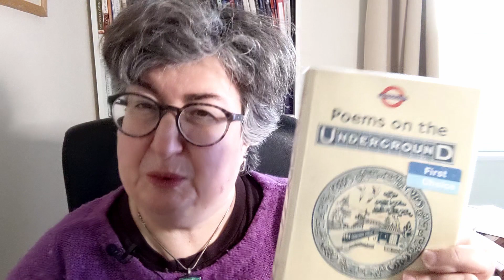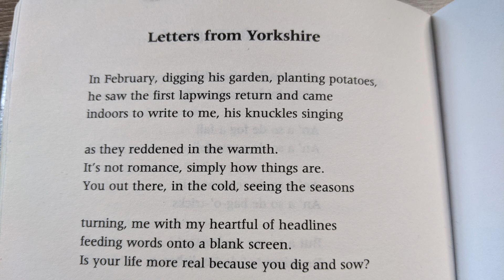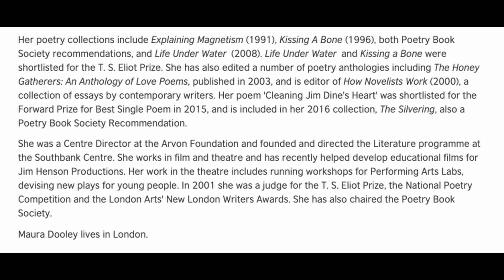Poem: Yorkshire Letters by Maura Dooley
A new poem readaloud in my occasional series. Nothing as painful as analysing it critically - just putting it out there to be enjoyed.

And an excuse to rhapsodise about the joys of letter-writing, as ever.